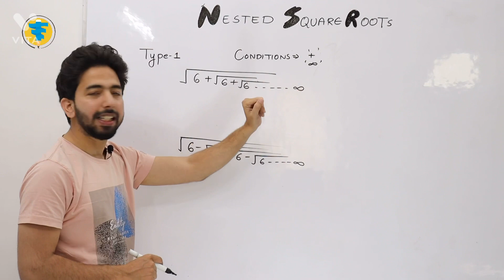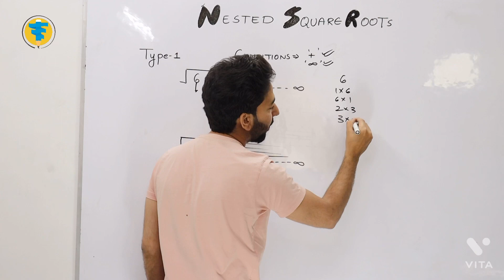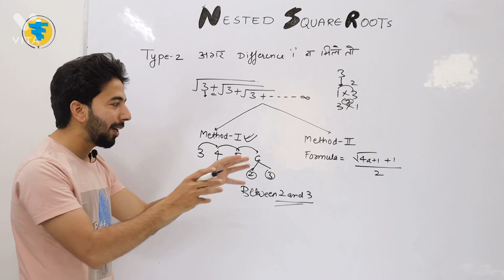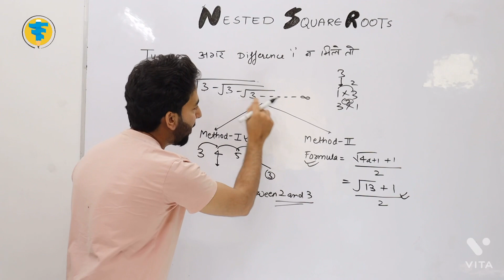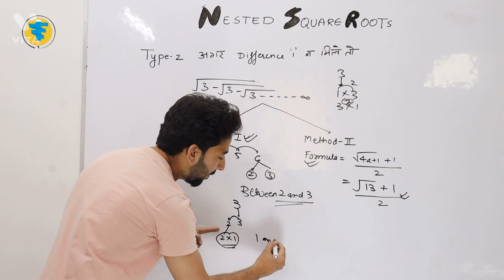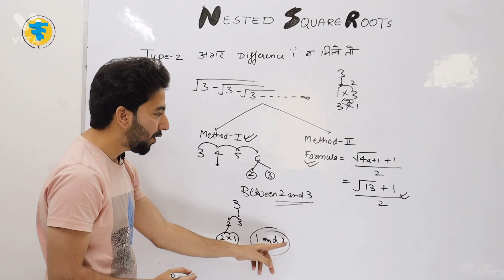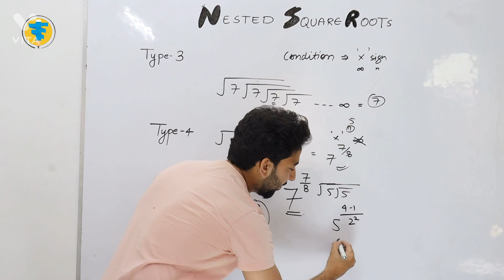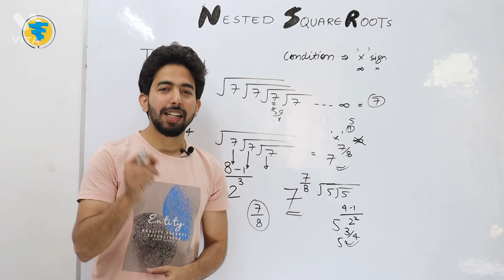Nested Square roots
In this video i have explained Multiple square roots and its four most common types of questions .